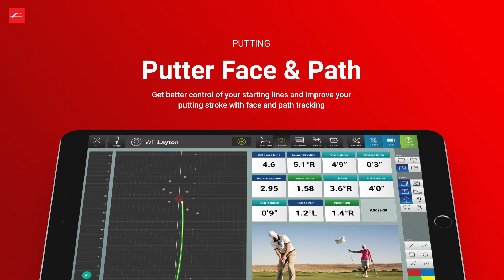FlightScope Short Game 2019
FlightScope is the industry leading radar launch monitor of choice for professional athletes and coaches in sports like golf, baseball, athletics, tennis, etc.